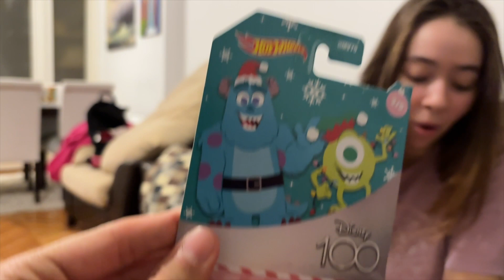YILBAŞI GÜNÜ 🎊/ yılbaşı tarifleri 🎄 ve mutfak faciası/hediyeleşme 🎁